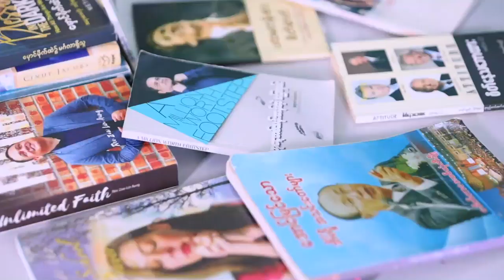DUMC Book Reading Program Day-5